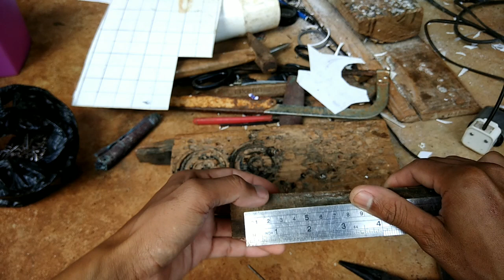Cara membuat Alat Bubut manual untuk diafragma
alat sederhana yang bisa di buat sendiri untuk membuat diafragma pada teleskop handmade

atau juga pada tutup lensbong